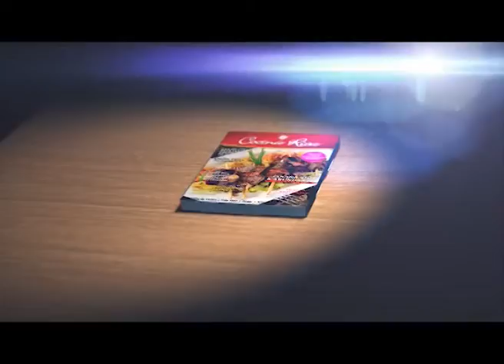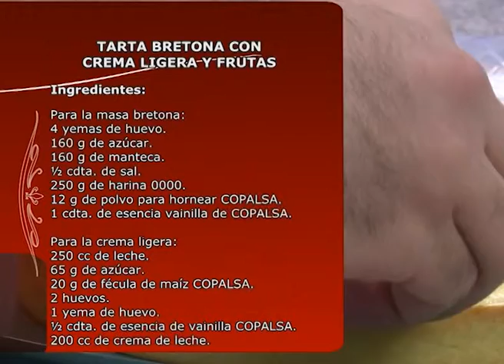TARTA BRETONA CON CREMA LIGERA Y FRUTAS - COCINA RICA TV